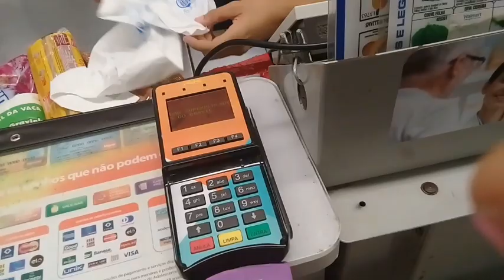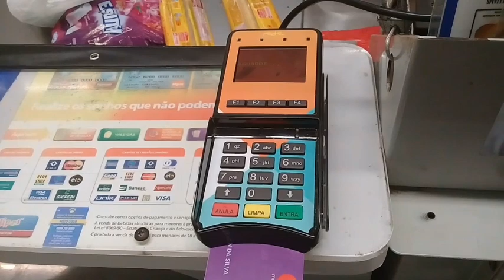COMPRA NO SUPERMERCADO DE ÚLTIMA HORA COM NUBANK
olá meu amigo boa noite estou aqui vou fazer uma pequena compra com meu cartão nubank compra de última HORA peguei pouca coisa peguei calabresa e sabão em pó consegui não irmão cestinha só tem carrinho desse tamanho estava empurrando cestinha de supermercado e estou aqui nas partes de carne Aqui tem linguiça carne de gado daqui a pouco vou fazer aquela compra com meu cartão nubank não posso levar muita coisa para casa eu tava pesquisando preços no supermercado Minha garganta está inflamada sim esta faltando uma coisa en casa que e desodorante perfume gosto bastante desse aqui de três cor não mancha a roupa coloquei a câmera no carrinho de fazer compras para filmar os pés das pessoas no mercado estou aqui na parte dois iogute iogurte preferido é o de graviola levei iogute de 1 litro esse iogute vai dar uma diarreia da bexiga em mim Espero que não d diarreia pagando compras com cartão nubank no Shopping Guararapes graças a Deus deu tudo certo a minha COMPRA comprei todas as coisas que precisava na última hora Você sabe que ter sempre desses vídeos compra nubank e viajando pela cidade conhecer os lugares que você não vai inscreva-se no meu canal Givanilson Berg